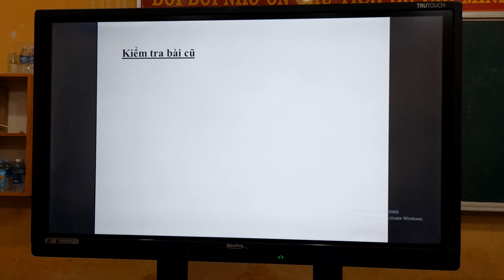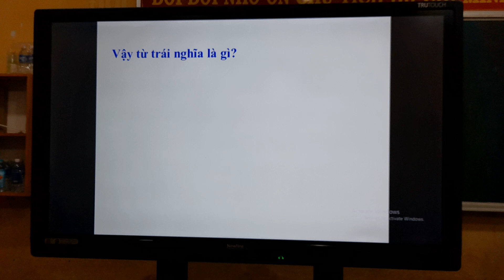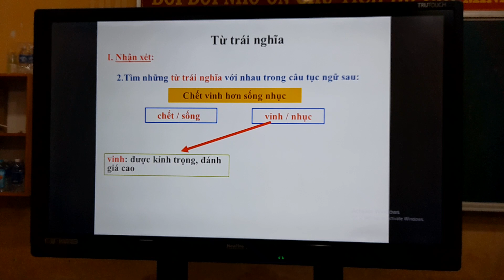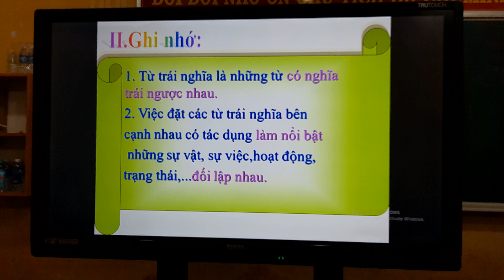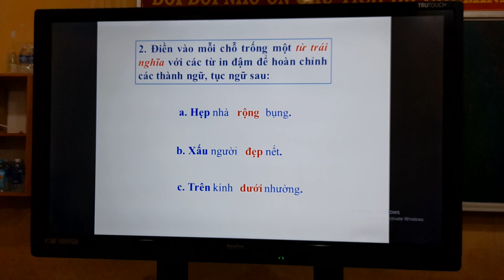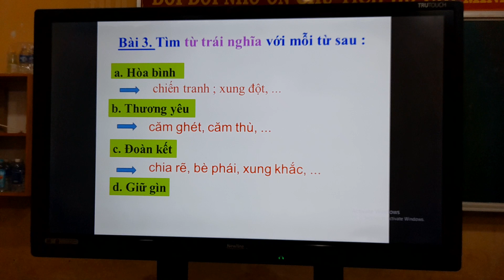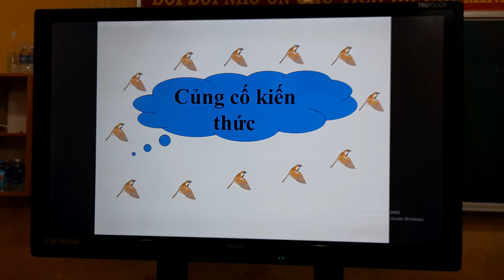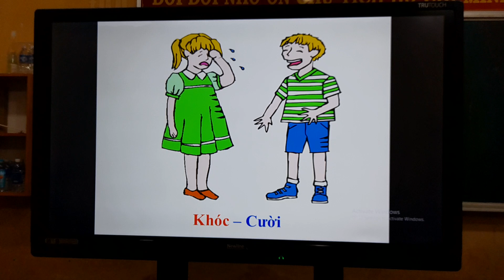Lớp 5 Tiếng Việt Tuần 4 Luyện từ và câu Từ trái nghĩa Trần Thùy Trang Trường TH B TT Núi Sâp Thoại S